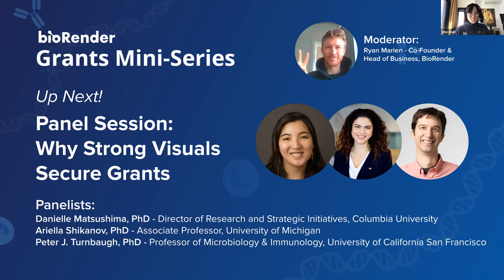Panel Session: Why Strong Visuals Secure Grants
Can you quickly captivate reviewers’ attention on the impact of your proposal? Should the Specific Aims page include a figure? We’ll discuss these and other key ways to make your applications stand out during the review process.
Panel - Dr. Danielle Matsushima, Dr. Ariella Shikanov, and Dr. Peter J. Turnbaugh